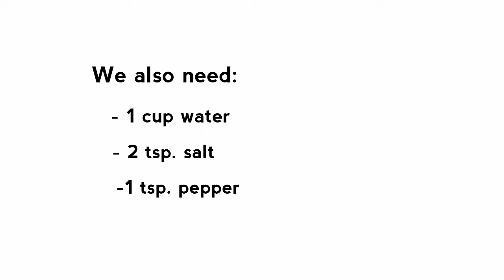Ginataang Langka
How to cook ginataang langka.

Ingredients:

500g young jackfruit
250g shrimp
3 cloves garlic
1 pc. onion
1 medium ginger cut into strips
2 tbsp. shrimp paste
2 pc. green long chili
2 cups coconut milk
1 cup water
2 tsp. salt
1 tsp. pepper